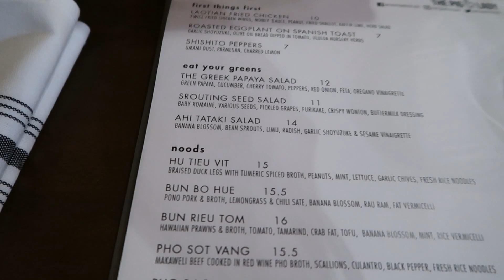Paddleboarding and Sunset Drone Oahu, Hawaii | Evan Edinger Travel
I love Oahu! It's so beautiful it's hard to believe! Flying my mavic around at sunset was super fun and I only fell off my paddleboard a couple times when learning! :)

Music

'Grows' - Hominidae